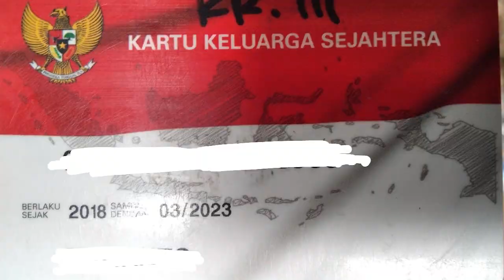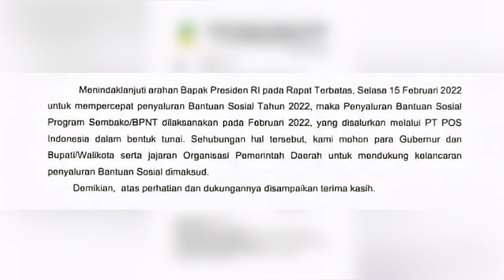Seperti Apa Kelanjutan Program BPNT/BSP 2022 dari Kemensos ?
Konten ini adalah penjelasan Program BPNT/BSP Kemensos RI di Tahun 2022, simak sampai selesai ya Sahabat Hits People.

bpnt januari 2022,
bpnt 2022,
bpnt desember 2021 kapan cair,
bpnt kapan cair,
bpnt dicairkan tunai,
bpnt bulan desember 2021 kapan cair,
bpnt ppkm kapan cair,
bpnt februari 2022,
bpnt adalah,
bpnt apa sudah cair,
bpnt akhir tahun,
bpnt awal tahun 2022,
bpnt adalah bantuan,
bpnt akan diganti uang tunai,
bpnt bulan november 2021 kapan cair,
bpnt bulan januari 2022,
bpnt bulan november,
bpnt bulan desember,
bpnt baru,
bpnt bulan desember 2021,
bpnt januari 2022 kapan cair,
bpnt cair,
bpnt cair uang,
bpnt cair kapan,
bpnt cair tunai,
bpnt cair berapa,
bpnt cair 2022,
bpnt cair desember,
bpnt cair desember 2021,
bpnt desember,
bpnt desember 2021,
bpnt dan pkh,
bpnt dapat uang,
bpnt desember kapan cair,
bpnt desember tidak cair,
bpnt ekstra,
bpnt extra,
bpnt ekstra kapan cair,
bpnt februari 2022 kapan cair,
bpnt februari,
bpnt bulan februari,
info bpnt hari ini,
kabar bpnt hari ini,
pkh bpnt hari ini,
berita bpnt hari ini,
bpnt cair hari ini,
pencairan bpnt hari ini,
bpnt itu apa,
info bpnt,
info bpnt januari 2022,
informasi bpnt hari ini,
info bpnt november 2021,
info bpnt bulan november 2021,
info bpnt terkini,
bpnt januari,
bpnt jawa timur,
bpnt kpn cair,
bpnt kapan cair lagi,
bpnt kok belum cair,
bpnt kapan keluar,
bpnt kapan cairnya,
bpnt kpn cair 2022,
cek bpnt sembako,
cek bpnt 2022,
cek bpnt hari ini,
cek bpnt online 2021,
bpnt lama kapan cair,
masalah bpnt